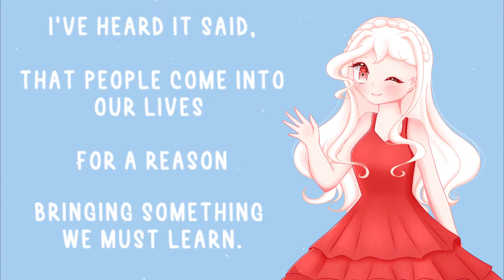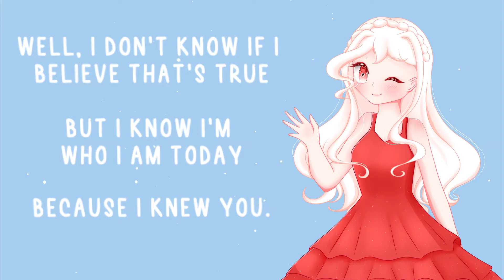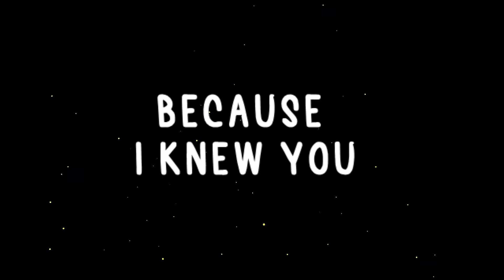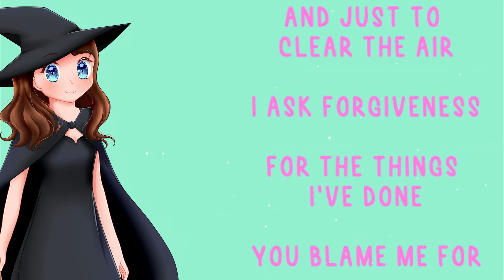For Good【Wicked: The Musical】Cover​ ⌊Ft.Kurxmi⌉💙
AaaAaAa This duet is so pretty, can't believe I was finally able to get this out! Been in my folder for months now (and so are my other collabs huhu)
But I'm glad I can share this with you guys!
Big thanks for Kurxmi and her amazing vocals, and ofc, her beautiful work of art! Look at that artstyle~
So cuuute!!!

And as always, a big shoutout to my co-mixer (and best partner) for helping me mix this!